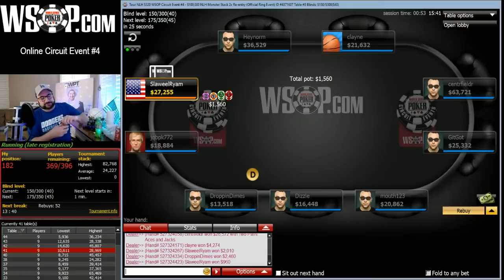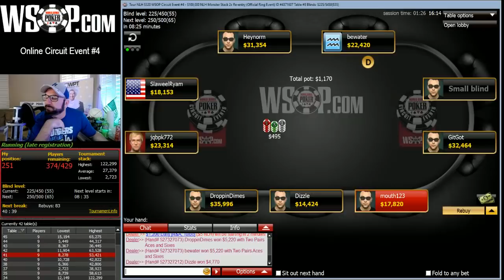WSOP Online Circuit Event #4